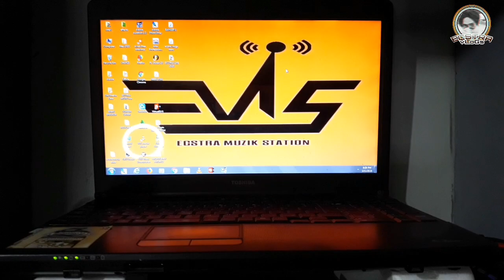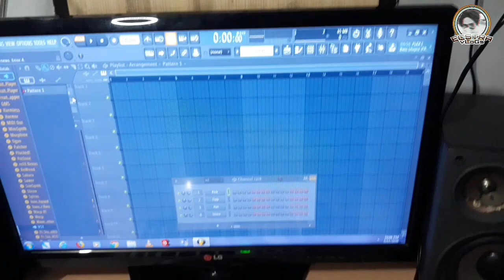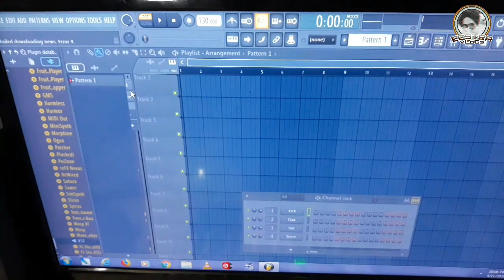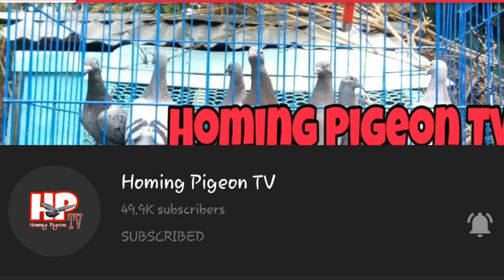How to Set up your Own Home Recording Studio | PART 2 | HAWTU??? | ECStra vLoG # 014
Wazuuup mga ka-ECSTRA???

Welcome ulet sa aring segment na HAWTU???
SA VLog na ito, tuturuan ko kayo kung paano magset-up ng sarili niyong HOME RECORDING STUDIO!

PART 2- How to set-up your own home recording studio with HIGH BUDGET.

Natapos na yung vlog ko para sa PART 1.

Panoorin niyo naman itong PART 2.

Alam nyo ba kung magkano lahat ang aking nagastos para sa studio set up na ito?

1. Laptop/PC---TOSHIBA---23,000.00

2. LCD Monitor---L.G. 29inches---10,000.00

4. Recording Equipment---Focusrite Scarlett 2i2 Studio Bumdle---15,000.00

4.1 Wind Pop Filter 400.00
4.2 Mic Stand Kevler---600.00

5. Midi-Keyboard Controller---AKAI MPK MINI MKII ---15,000.00
(with hard gig case)

6. Digital Audio Workstation---FL STUDIO 20 Producer's Edition (Full Version)--- 3,800.00

TOTAL COST Php 71, 800.00

THANKS!

INTRO
Song Title: ECSTRA Banger Sample 001
Produced by: ECSTRA MUZIK

BACKGROUND

Song Title: ECSTRA MUZIK INTRO
Artists: jECHO x Y.O.